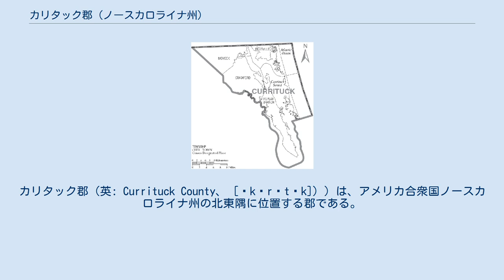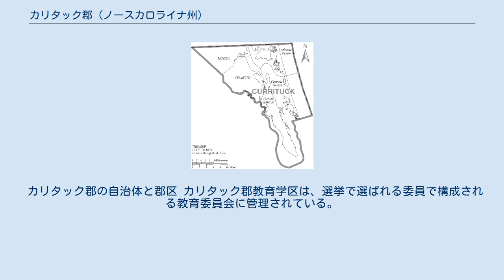カリタック郡 (ノースカロライナ州)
カリタック郡（英: Currituck County、 [ˈkʊrɪtʌk]) ）は、アメリカ合衆国ノースカロライナ州の北東隅に位置する郡である。
2010年国勢調査での人口は23,547人であり、2000年の18,190人から29.5%増加した。
郡庁所在地は未編入の町であるカリタック、同郡には法人化された自治体が無い。
 カリタック郡はバージニア州ノーフォーク周辺を中核とするハンプトンローズ大都市圏に属している。
 カリタック郡は1668年にアルベマール郡（現在は廃郡）の1地区として設立された。
郡名はインディアンの言葉でガンを意味する「コラタンク」から採られたと言い伝えられている。
ノースカロライナ州の北東部にあり、大西洋、カリタック湾に接し、州内ではカムデン郡とデア郡と郡境があり、北はバージニア州との州境である。
陸地面積は261.7平方マイル (678 km2) である。
1755年にはカリタック・コートハウスとい名称が使われ、郡庁所在地を指していた。
現在では「コートハウス」が無くなり、カリタックのみが町の名に使われている。
 アメリカ合衆国国勢調査局に拠れば、カリタック郡は国内で72番目に人口成長率の高い郡である。
 カリタック郡は、地域自治体の組織であるアルベマール自治体委員会のメンバーである。
 カリタック郡は選挙で選ばれる委員で構成される郡政委員会によって統治されている。
 アメリカ合衆国国勢調査局に拠れば、郡域全面積は526平方マイル (1,362.3 km2)であり、このうち陸地262平方マイル (678.6 km2)、水域は264平方マイル (683.8 km2)で水域率は50.21%である。
 郡内にはアウターバンクス北側の町が入っている。
郡の本土とはカリタック湾で隔てられている。
 カリタック郡の自治体と郡区 カリタック郡教育学区は、選挙で選ばれる委員で構成される教育委員会に管理されている。